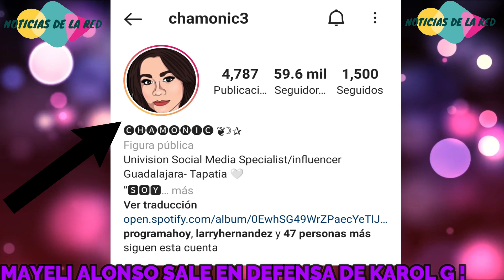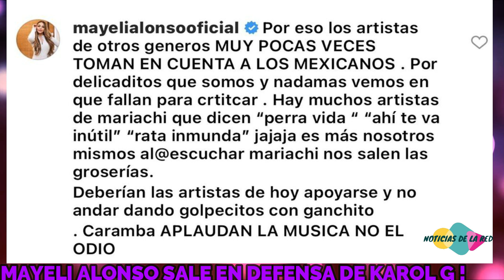MAYELI ALONSO SALE EN DEFENSA DE KAROL G Y CONFIESA SU GUSTO POR LA MUSICA DE CHIQUIS RIVERA.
MAYELI ALONSO SALIO EN DEFENSA DE SU ARTISTA FAVORITA KAROL G , DESPUES DE QUE LE LLOVIERAN CRITICAS POR SU INTERPRETACIÓN CON MARIACHI EN PremiosJuventud DE EL TEMA 200 COPAS. ADEMAS NOS CONFIESA SU GUSTO POR LA MUSICA DE CHIQUIS RIVERA, QUE TAL!